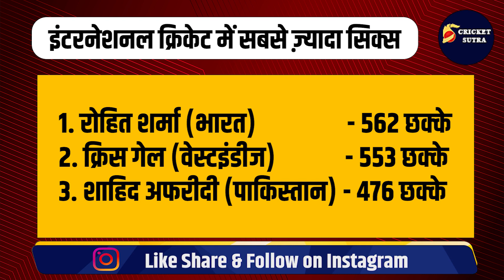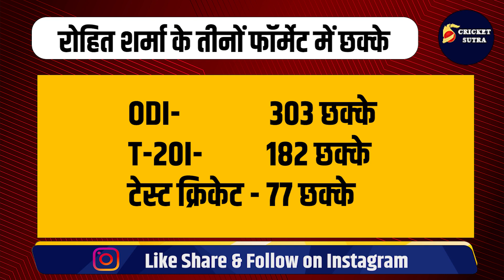IND vs PAK मैच में Rohit Sharma ने खेली रिकॉर्डतोड़ पारी, Pakistan के खिलाफ ठोका अनोखा ‘तिहरा’ शतक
IND vs PAK मैच में Rohit Sharma ने खेली रिकॉर्डतोड़ पारी, Pakistan के खिलाफ ठोका अनोखा ‘तिहरा’ शतक | Team India | PAK vs IND | World Cup

भारत और पाकिस्तान के बीच खेले गए महामुकाबले में टीम इंडिया के कप्तान रोहित शर्मा ने एक बार फिर से अपने बल्ले का दम दिखाया और पाकिस्तान के गेंदबाज़ों का पसीना छुड़ाया। पाकिस्तान के सामने भारत को जीत के लिए 192 रनों का लक्ष्य मिला और रोहित ने मैदान पर आते ही अपनी इरादे जाहिर कर दिए। उन्होंने भारत की पारी की पहली ही गेंद पर चौका जड़ा और अपने मंसूबे साफ कर दिए. लेकिन ये तो सिर्फ ट्रेलर था, पूरी पिक्चर तो अभी बाकी थी। रोहित पाकिस्तान के खिलाफ शतक लगाने से तो चूक गए, लेकिन अपनी इस पारी के दौरान ने एक नहीं...तो नहीं, बल्कि ढेर सारे रिकॉर्ड बना डाले।

* Cricket News
* Match Schedule
* Players Interviews
* Live Sessions
* IPL News
* BCCI News
* ICC Tournaments
* Depth analysis